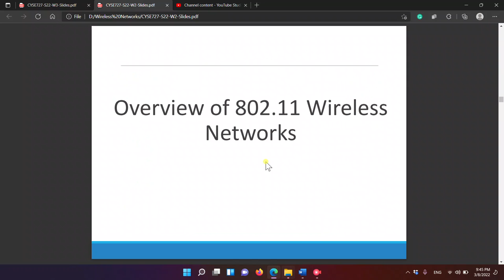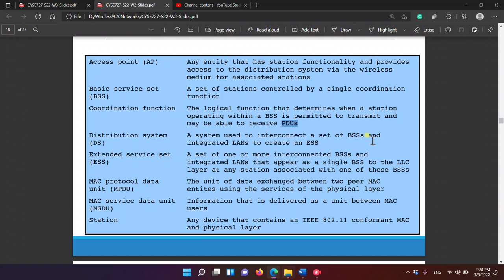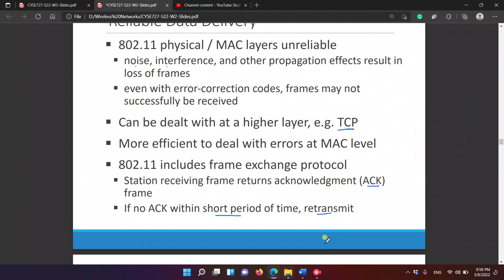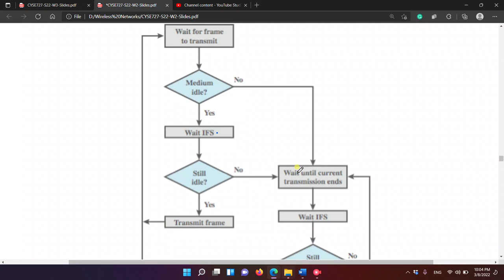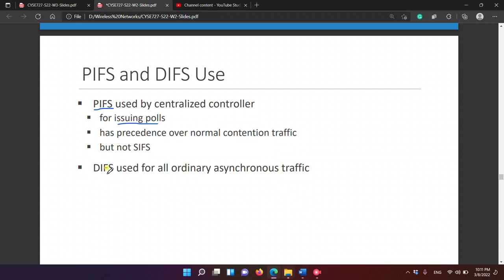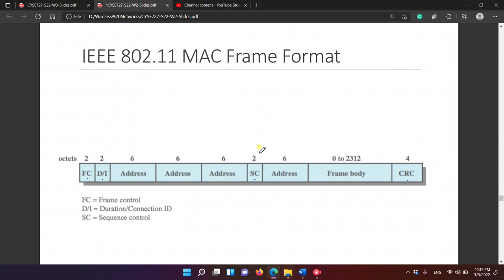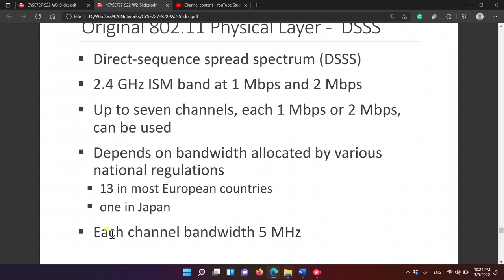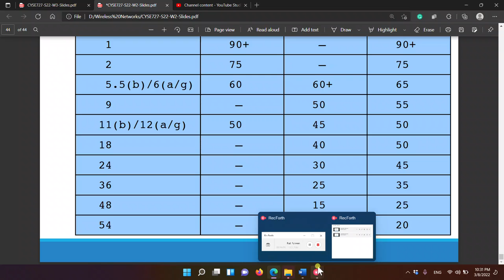802.11 Standard Wireless Networks: Lecture 2.2